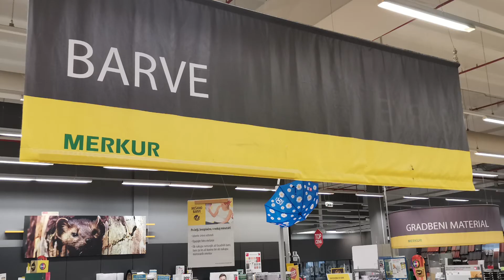JUB Akademija izobražuje v Merkur trgovskih centrih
Pravijo, da znanja ni nikoli preveč, zato smo z JUB Akademijo v novembru pripravili izobraževanje o dekorativnih tehnikah - JUB Decor za notranje prostore in predstavitev dekorativnega vodotesnega sistema HYDROSOL Decor. Mojstrom smo predstavili materiale in nove kopalniške dekorativne tehnike, s katerimi sledimo svetovnim trendom v kopalnicah brez keramičnih oblog.

TC @Merkur Maribor
TC @Merkur Ptuj
TC @Merkur Murska Sobota

Z veseljem izobražujemo lastno prodajno ekipo, prodajalce na drobno in izvajalce kot so slikopleskarji, keramičarji in fasaderji, da vam lahko skupaj zagotovimo izdelavo kakovostnega doma!  Naš cilj je deliti poglobljene informacije o novostih, standardih in sistemskih rešitvah, ki jih JUB ponuja na domačem in tujih evropskih trgih.